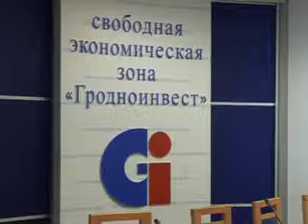Наука и бизнес